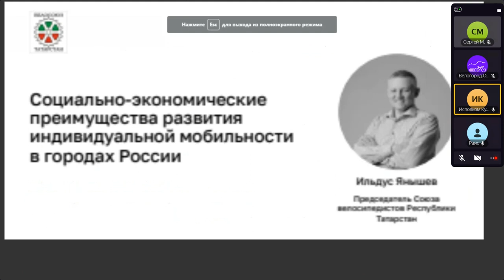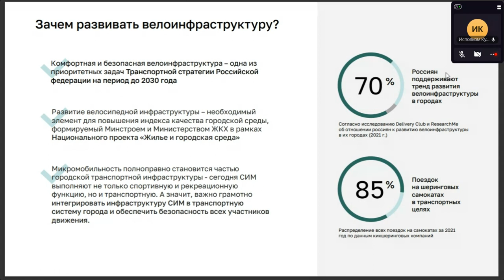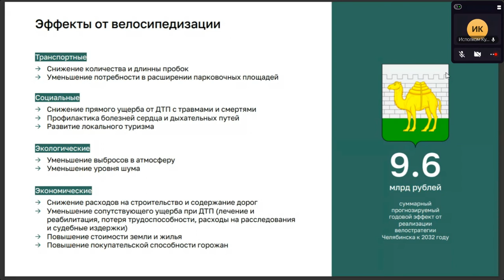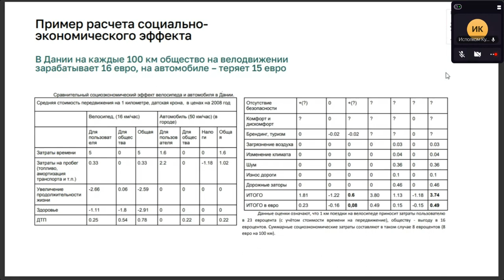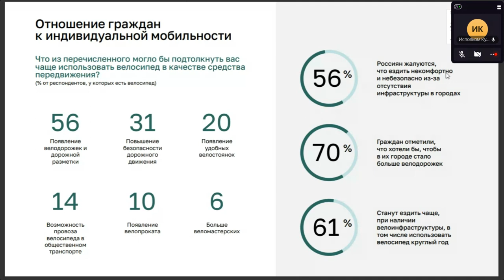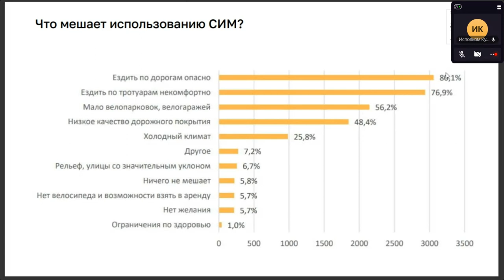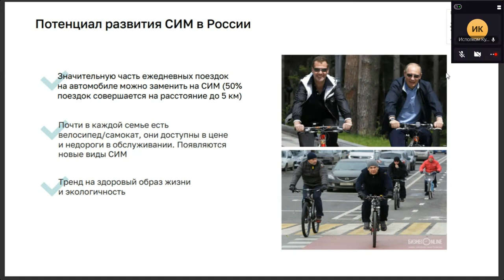Зачем развивать инфраструктуру для СИМ - средств индивидуальной мобильности? Ильдус Янышев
10 августа рассказали в Кукморе по ВКС:

Где взять деньги на развитие инфраструктуры и культуры индивидуальной мобильности? На аудит, концепцию, проектирование (ПИР, ПСД). На СМР инфраструктуры и навигации: АБ, тротуары, съезд, заезд, благоустройство, парковки Персональные консультации